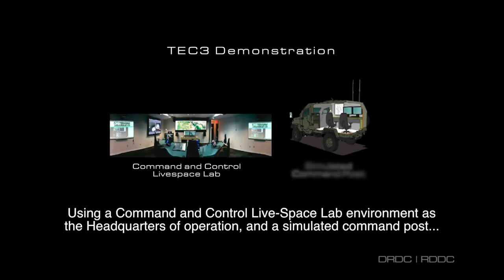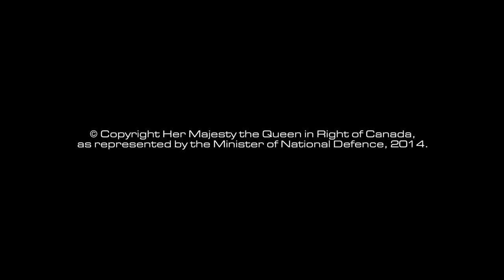Tactical wearables and the self-organizing network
Google Glass and smartphones used in trial for mobile ad hoc network to connect dispersed troops on the fly.